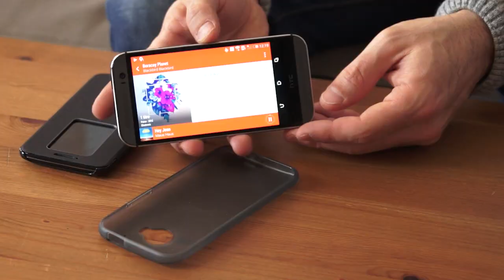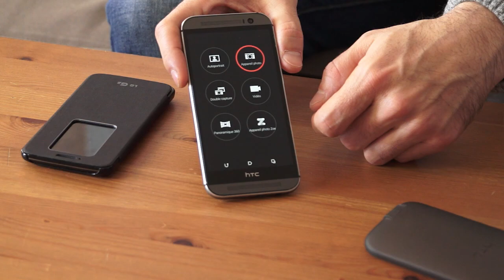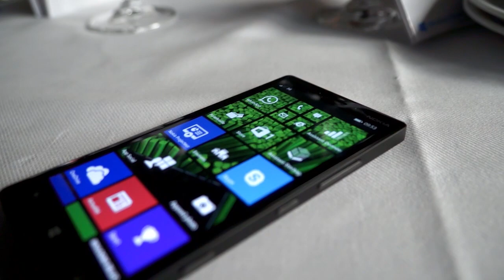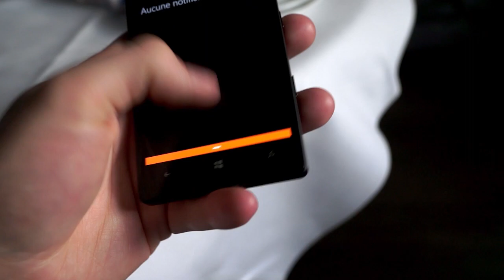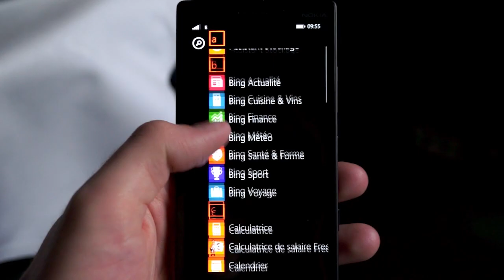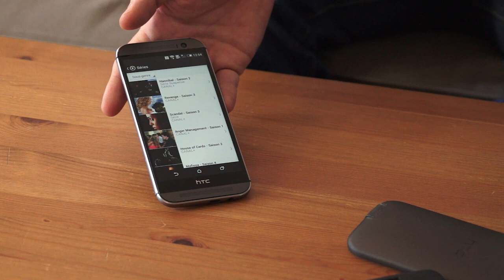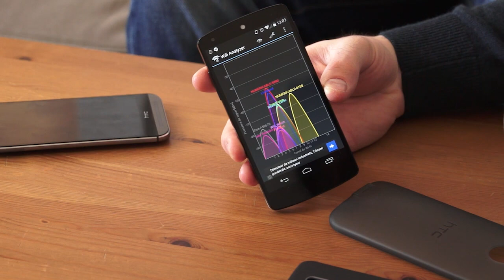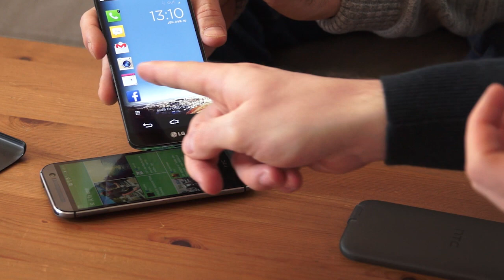MobileCast #7 - Test du One M8, Lumia 930/630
Le MobileCast revient avec cet épisode #7 "pilote" d'une nouvelle approche, avec un invité à chaque fois.

et testeur chez Test-Mobile

Sujets abordés :

- Test du HTC One M8 (1:00)

- Nokia Lumia 930 et 630/635 (30:32)

- Quel smartphone utilisons-nous (et pourquoi) ? (49:30)

- Réponses à quelques questions des lecteurs/abonnés

Note : nous sommes activement à la recherche des partenaires pour pouvoir installer 2/3 caméscopes haut de gamme en plus afin d'améliorer la qualité d'image du MobileCast, n'hésitez pas à me faire signe sur Twitter, @TestMobileFR.